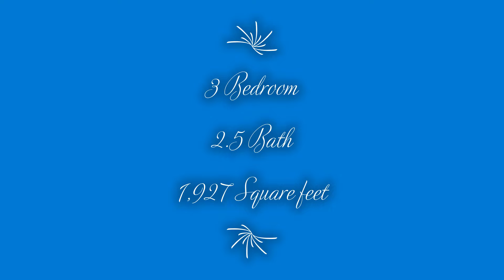Lake Lotawana Price Improvement